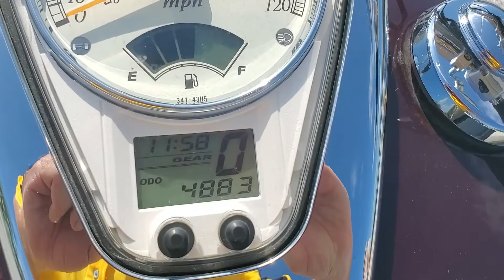2012 Suzuki Boulevard C50T